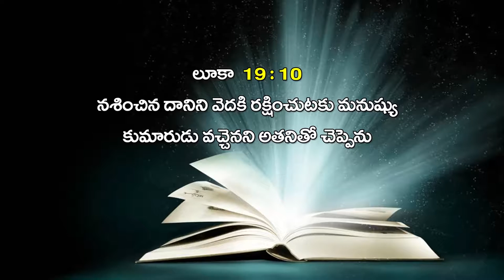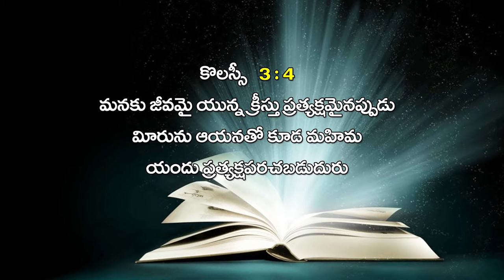Pastor A S.Vasu garu ||22-05-2019|| అంశం: వెదకిన వారికి దొరికే దేవుడు...